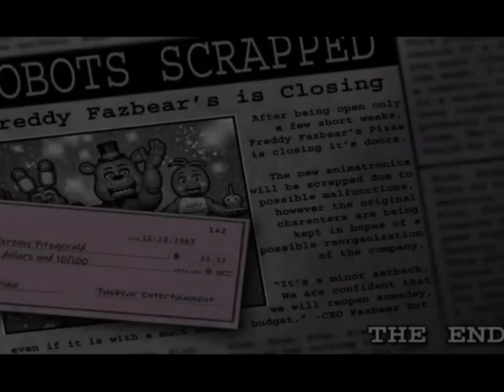Android Longplay [070] Five Nights at Freddy's 2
Five Nights at Freddy's 2 (or Shortly FNAF 2) is a Horror Survival Mobile Game which is developed and created by Scott Cawthon from Houston, Texas, US For Android/iOS, Playstation 4, Xbox One, Nintendo Switch, Microsoft Windows & Windows Phone. it is Prequel of FNAF 1 and Second Game of FNAF Series Games.

Timestamps
0:00 Intro + Story
0:06 Night 1
3:52 Night 2
7:36 Night 3
11:21 Night 4
15:05 Night 5 (Final)
18:49 Ending 1
18:55 Night 6
22:50 Ending 2
22:56 Night 7/Custom Night
26:41 Ending 3